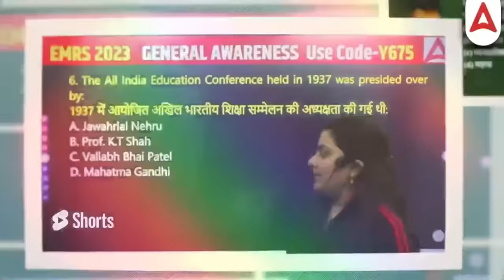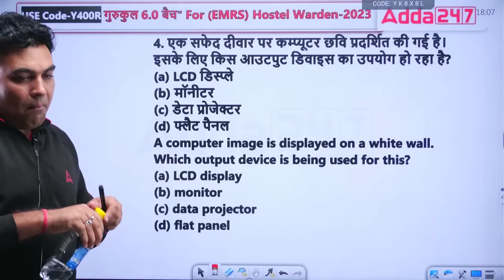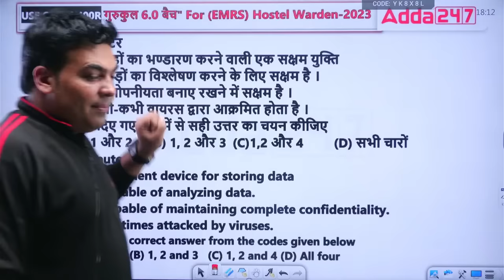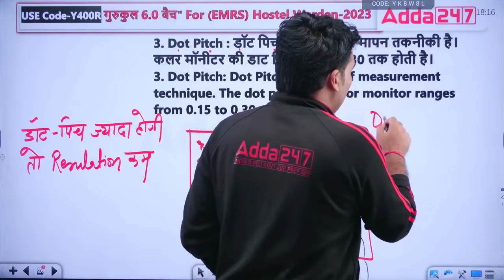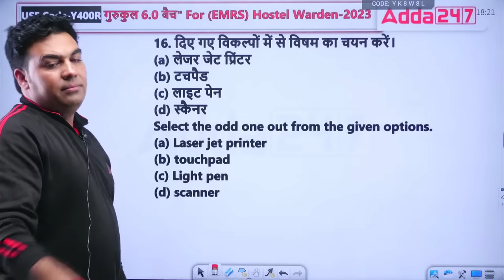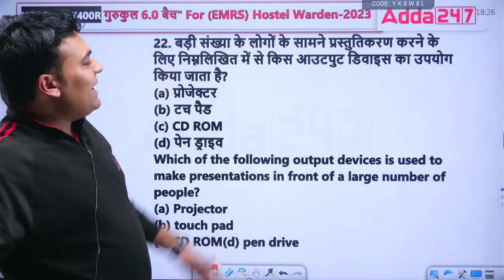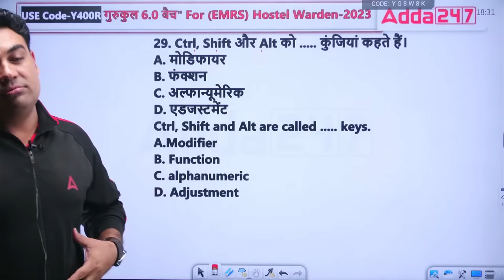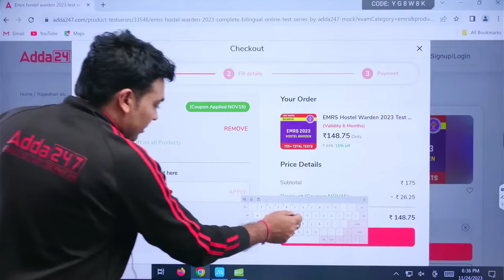EMRS Hostel Warden ICT Classes 2023 | EMRS ICT Mock Test by CK Sir #41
EMRS Hostel Warden & Accountant Classes 2023 | EMRS ICT Mock Test by CK Sir #41

👇For Free Study Material Download App 👇

Welcome to Rajasthan Adda247 - Rajasthan Best Exam Preparation Channel. Prepare for RSMSSB LDC, Sanganak, Informatics Assistant, Mahila Supervisor, Junior Accountant, Police SI, Rajasthan Police Constable, Rajasthan High Court, CET, REET, VDO, Rajasthan Patwari, RSMSSB, RPSC, RAS, RVUNL, RIICO, Computer Teacher Exams.

👉 EMRS Hostel Warden 2023 | Complete Bilingual Online Test Series:-

👉 EMRS Junior Secretariat Assistant {JSA} Test Series, Bilingual Mock Tests:-

👉 EMRS Accountant 2023 Test Series, Complete Online Test Series, Mock Test:-

👉 राजस्थान के सभी परीक्षाओं के लिए Online Test Series :-

👉 Rajasthan Mahapack से जुड़ने के लिए इस लिंक पर क्लिक करें :-

👉 गुरुकुल रिवीजन बैच (Gurukul Revision Batch) for EMRS Hostel Warden :-

👉 गुरुकुल 6.0 बैच" For EMRS Hostel Warden-2023 Live Classes:-

👉 Apex batch for Rajasthan Cooperative Bank (banking assistant & manager) :-

👉 परम" 5.O बैच (Param) For सूचना सहायक (Informatics Assistant):-

👉 पराक्रम 3.0 बैच (parakram batch) for emrs lab attendant complete batch

👉 संगणक 4.0 बैच" for संगणक भर्ती 2023 online live classes :-

👉 EMRS Hostel Warden Administrative Aptitude & Pocso Act Book (BILINGUAL) :-

अभी जुड़ें Rajasthan Adda247 के WhatsApp चैनल से